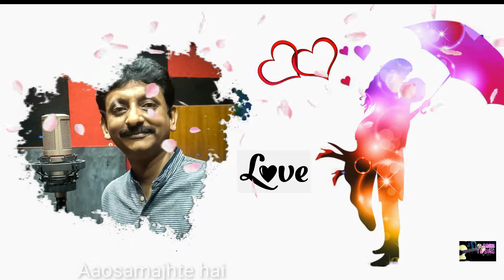Dil Me Sanam Ki Surat | Born To Sing | Old is Gold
Tried this lovely song originally sung by legendary singer Kumar Sanu & Alka Yagnik.

Gadget used :
Dynamic Microphone : Rode NT1A

Credits :-

Original owner of this song : Tips Cassettes & Recording Co
Produced by Jonny Bakshi, Nittin Keni
Written by Jay Dixit